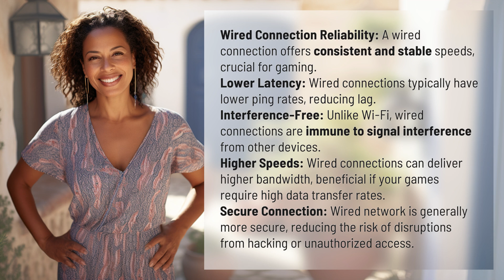Is a wired connection better than 20 Mbps Wi-Fi for gaming?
Wired vs. Wi-Fi for Gaming: Which is Better? 👉 Wired vs. Wi-Fi 👉 Discover the advantages of using a wired connection over Wi-Fi for gaming, including better reliability, lower latency, interference-free signals, higher speeds, and enhanced security.

Laura S. Harris (2024, July 3.) Is a wired connection better than 20 Mbps Wi-Fi for gaming?
    🌐 AskAbout.video